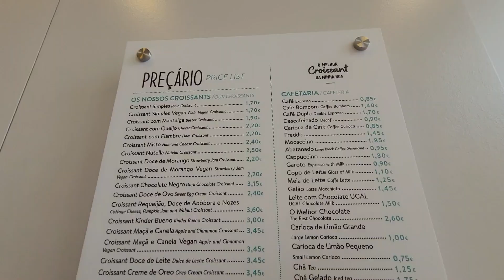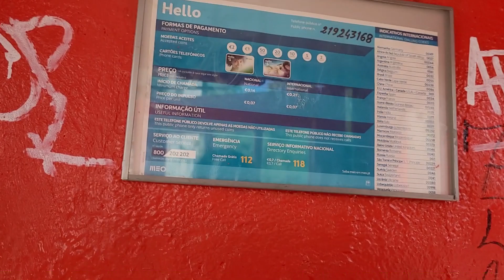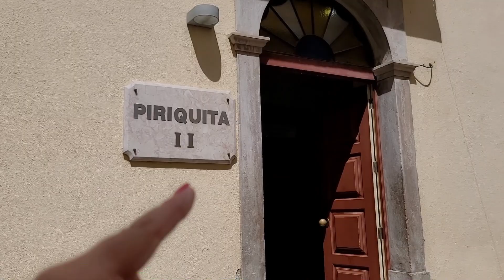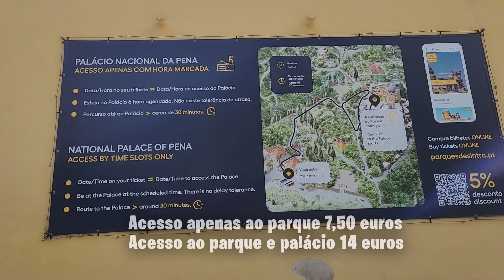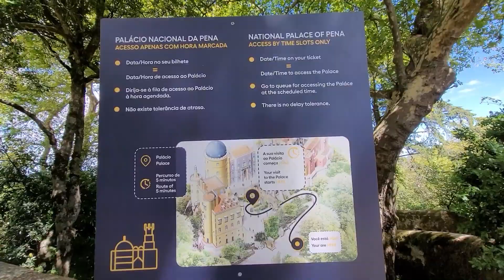PALACIO da PENA em SINTRA vale a pena?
Fizemos um passeio de um dia em Sintra e fomos conhecer o famoso Palacio da Pena, mas será que vale a pena mesmo?

Conheça o guia o GUIA GRATUITO sobre Como Morar Legalmente em Portugal, você vai conseguir tirar suas dúvidas e começar o planejamento do jeito certo para realizar o sonho de morar em Portugal!

ASSISTA AGORA!